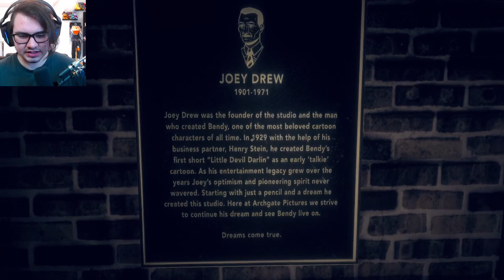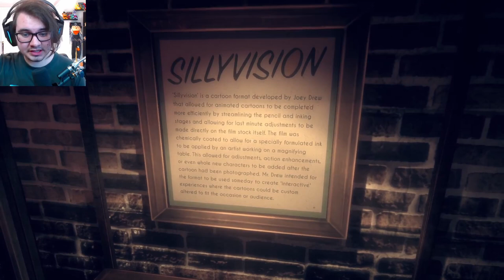FORCED TO BECOME ONE WITH THE INK... | Bendy and the Dark Revival - Part 1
I've been condemned to become an inky monster in Bendy and the Dark Revival Part 1!